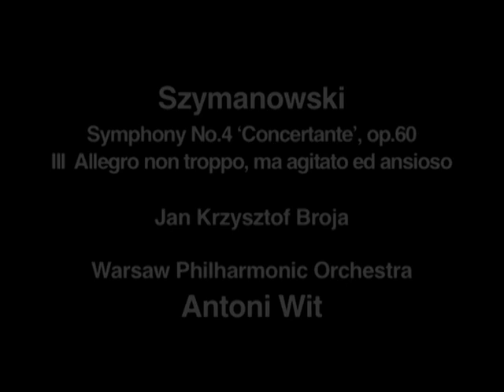Antoni Wit - Szymanowski: Symphony No.4, Op. 60 'Symphonie Concertante' Warsaw Philharmonic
Superbly filmed for Polish Television, Antoni Wit's performances of Szymanowski's Third and Fourth Symphonies embody the distinguished and idiomatic conducting style for which he is widely recognised. An outstanding communicator, Wit exhibits exceptional attention to detail in his rendition of these two great works with his own orchestra and choir. The recording also benefits from DTS 5.1 surround sound.

The ICA Classics Live series features performances from ICA's own artists recorded in prestigious venues around the world. The majority of the recordings are enjoying their first commercial release.

Catalogue Number: ICAD 5018

Szymanowski: Symphony No.3, Op. 27 'Song of The Night'
Warsaw Philharmonic Orchestra / Rafał Bartmiński, tenor
(18 November 2009, Warsaw Philharmonic Hall)
Szymanowski: Symphony No.4, Op. 60 'Symphonie Concertante'
Warsaw Philharmonic Orchestra / Jan Krzysztof Broja, piano